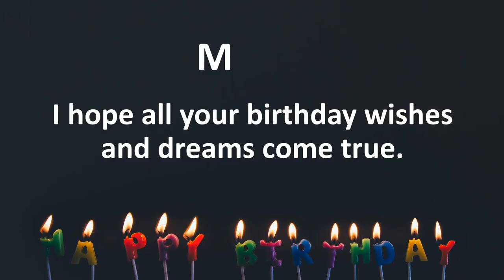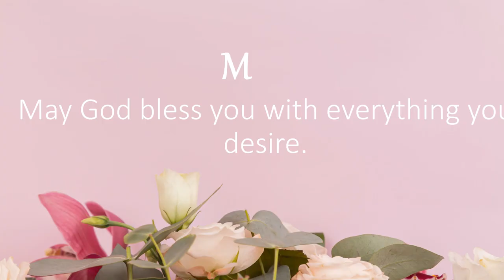Happy Birthday Wishes to Mama